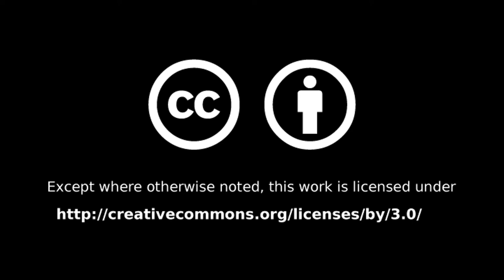#021 - Xiaomi 70mai Dash Cam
Unboxing and test drive with the 70mai Dash Cam by Xioami - actual footage included.

Weekly Updates (almost) every Sunday